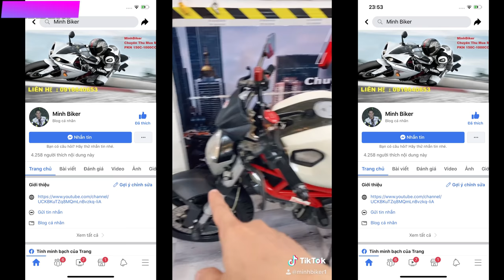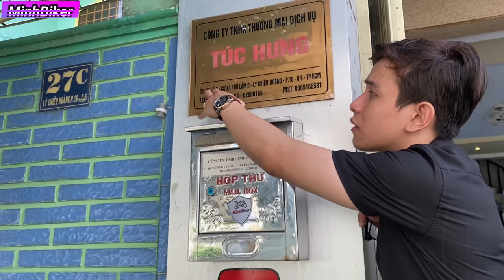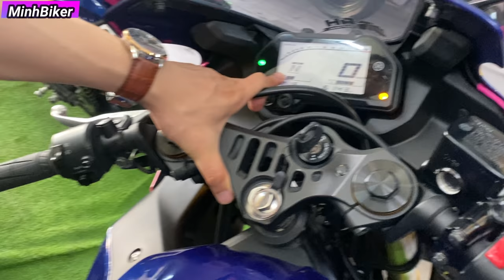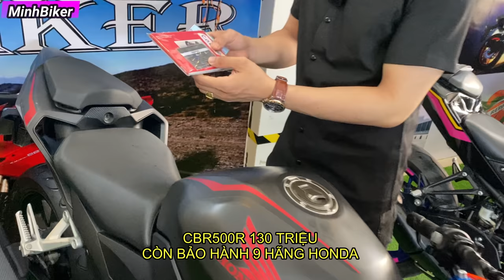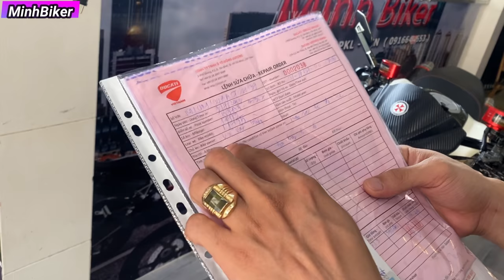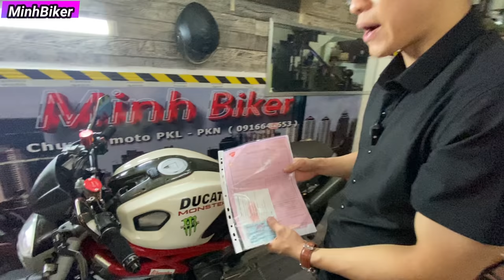Về nhiều xe moto PKL dưới 130 triệu cho anh em đam mê | MinhBiker